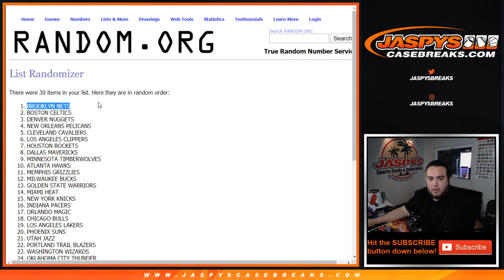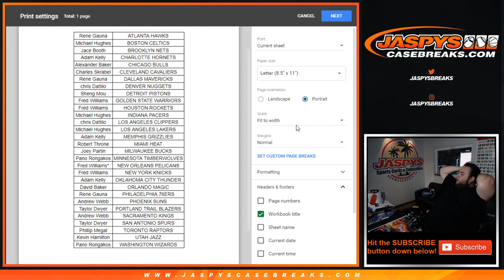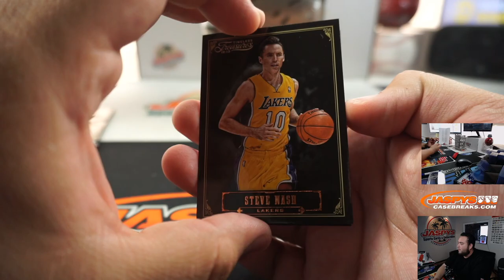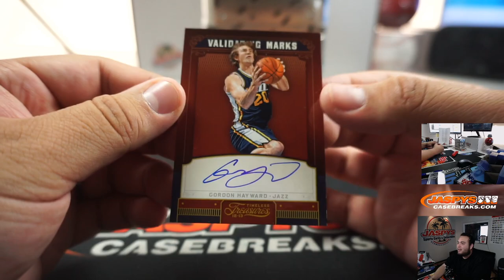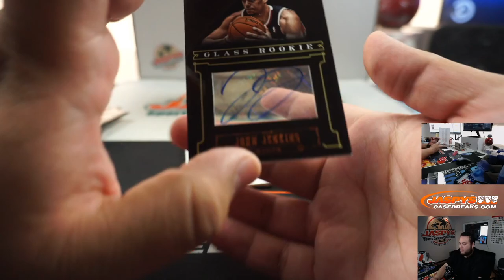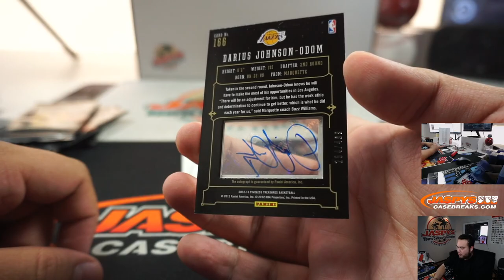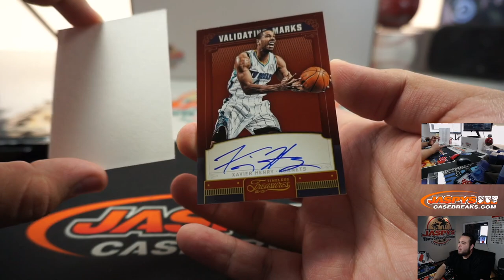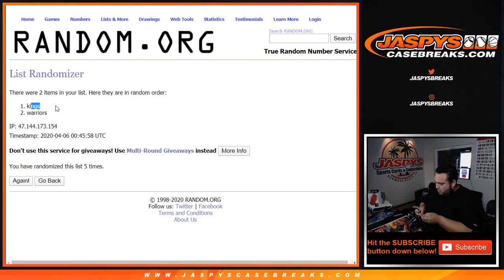SUN. 4/5 - 2012-13 PANINI TIMELESS TREASURES BASKETBALL 5-BOX BREAK #2 *RANDOM TEAMS*